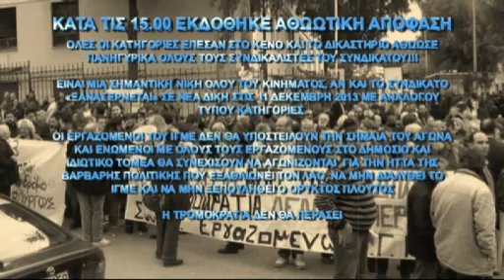ΑΓΩΝΙΣΤΙΚΗ ΔΙΑΔΗΛΩΣΗ ΕΡΓΑΖΟΜΕΝΩΝ ΙΓΜΕ, ΧΑΛΥΒΟΥΡΓΩΝ, ΚΙΝΗΜΑΤΟΣ ΔΕΝ ΠΛΗΡΩΝΩ ΣΤΑ ΔΙΚΑΣΤΗΡΙΑ 15/11/2013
ΔΕΛΤΙΟ ΤΥΠΟΥ ΣΥΜΔΙΚΑΤΟΥ ΙΓΜΕ 15/11/2013

                             ΑΘΩΩΘΗΚΑΝ ΟΙ ΣΥΝΔΙΚΑΛΙΣΤΕΣ ΤΟΥ ΙΓΜΕ

Σήμερα Παρασκευή 15 Νοέμβρη 2013, το προεδρείο του Συνδικάτου ΙΓΜΕ «σύρθηκε» στα δικαστήρια με την κατηγορία " ότι οι κατηγορούμενοι ενεργώντας από κοινού και με κοινό δόλο με πράξεις αυτοδικίας" προχώρησαν στην λειτουργική κατάληψη των εγκαταστάσεων του ΙΓΜΕ στο Ολυμπιακό Χωριό, όταν η Διοίκηση του ΙΓΜΕ το 2009 καθυστερούσε μισθοδοσία και δώρα και  υπέσκαπτε τη λειτουργία και το κύρος του Ινστιτούτου για να το οδηγήσει με την συνδρομή των σημερινών Διοικήσεων και της συγκυβέρνησης στη ουσιαστική διάλυση.  Παράλληλα παραμένουν στο δικαστικό απυρόβλητο οι τότε διοικούντες εναντίον των οποίων είχε ζητήσει εισαγγελική παραγγελία το Σώμα Επιθεωρητών Εργασίας (ΣΕΠΕ).
Είναι εμφανές ότι η τρομοκρατία που έχει εξαπολύσει η σημερινή συγκυβέρνηση αλλά και  οι πιέσεις των Τροϊκανών στοχεύουν στο αίμα των δημοσίων υπαλλήλων και του αγωνιστικού συνδικαλιστικού κινήματος.

ΟΛΕΣ ΟΙ ΚΑΤΗΓΟΡΙΕΣ ΕΠΕΣΑΝ ΣΤΟ ΚΕΝΟ ΚΑΙ ΤΟ ΔΙΚΑΣΤΗΡΙΟ ΑΘΩΩΣΕ ΠΑΝΗΓΥΡΙΚΑ ΟΛΟΥΣ ΤΟΥΣ ΣΥΝΔΙΚΑΛΙΣΤΕΣ ΤΟΥ ΣΥΝΔΙΚΑΤΟΥ!!!

ΕΙΝΑΙ ΜΙΑ ΣΗΜΑΝΤΙΚΗ ΝΙΚΗ ΟΛΟΥ ΤΟΥ ΚΙΝΗΜΑΤΟΣ, ΑΝ ΚΑΙ ΤΟ ΣΥΝΔΙΚΑΤΟ «ΞΑΝΑΣΕΡΝΕΤΑΙ» ΣΕ ΝΕΑ ΔΙΚΗ ΣΤΙΣ 11 ΔΕΚΕΜΒΡΗ 2013 ΜΕ ΑΝΑΛΟΓΟΥ ΤΥΠΟΥ ΚΑΤΗΓΟΡΙΕΣ.

ΟΙ ΕΡΓΑΖΟΜΕΝΟΙ ΤΟΥ ΙΓΜΕ ΔΕΝ ΘΑ ΥΠΟΣΤΕΙΛΟΥΝ ΤΗΝ ΣΗΜΑΙΑ ΤΟΥ ΑΓΩΝΑ ΚΑΙ ΕΝΩΜΕΝΟΙ ΜΕ ΟΛΟΥΣ ΤΟΥΣ ΕΡΓΑΖΟΜΕΝΟΥΣ ΣΤΟ ΔΗΜΟΣΙΟ ΚΑΙ ΙΔΙΩΤΙΚΟ ΤΟΜΕΑ ΘΑ ΣΥΝΕΧΙΣΟΥΝ ΝΑ ΑΓΩΝΙΖΟΝΤΑΙ  ΓΙΑ ΤΗΝ ΗΤΤΑ ΤΗΣ ΒΑΡΒΑΡΗΣ ΠΟΛΙΤΙΚΗΣ ΠΟΥ ΕΞΑΘΛΙΩΝΕΙ ΤΟΝ ΛΑΟ, ΝΑ ΜΗΝ ΔΙΑΛΥΘΕΙ ΤΟ ΙΓΜΕ ΚΑΙ ΝΑ ΜΗΝ ΞΕΠΟΥΛΗΘΕΙ Ο ΟΡΥΚΤΟΣ ΠΛΟΥΤΟΣ

Η ΤΡΟΜΟΚΡΑΤΙΑ ΔΕΝ ΘΑ ΠΕΡΑΣΕΙ

Ο Πρόεδρος                                                                           Ο Γ. Γραμματέας
                                                                                                                                                                                             Χ. Σμυρνιώτης                                                                               Ε. Αραπογιάνης